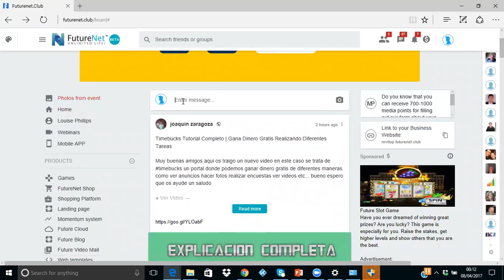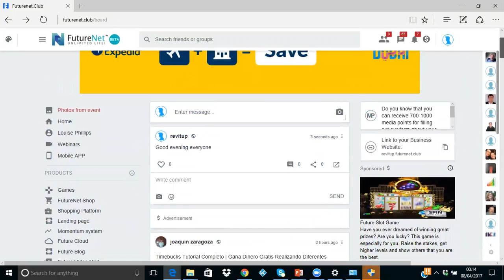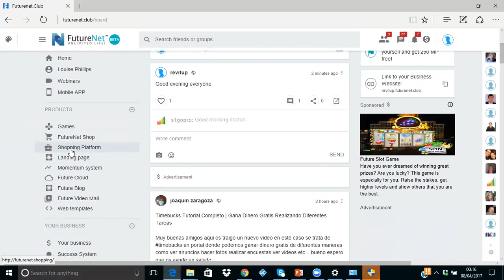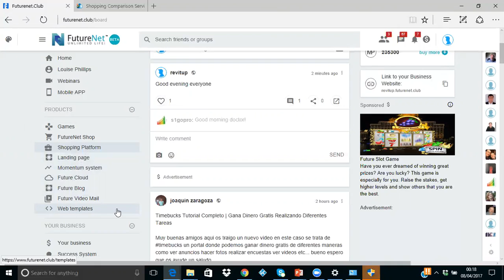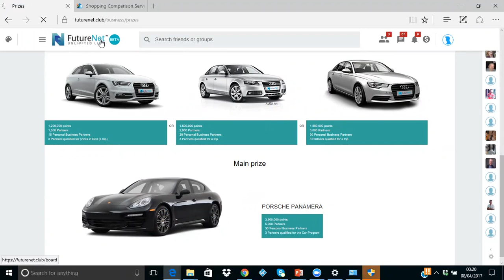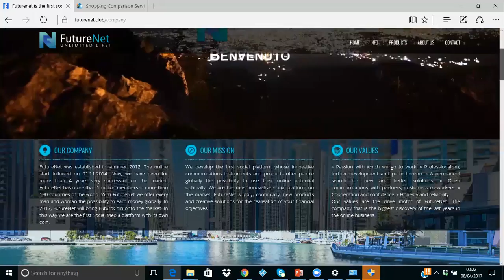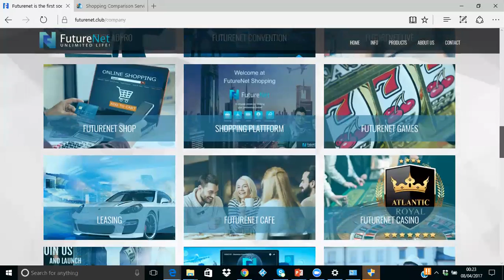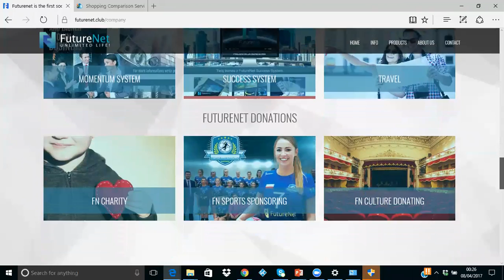Futurenet Social Media Platform_ Tour